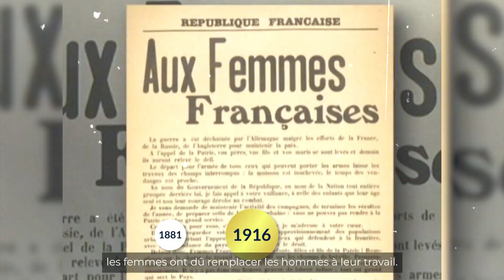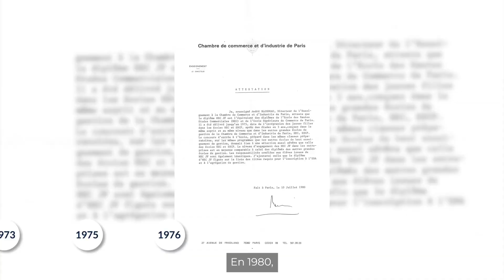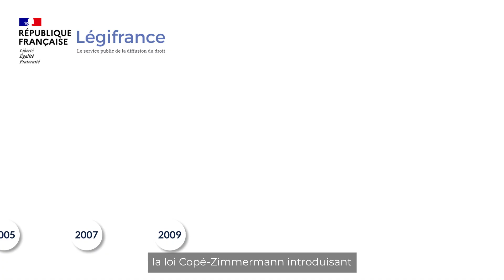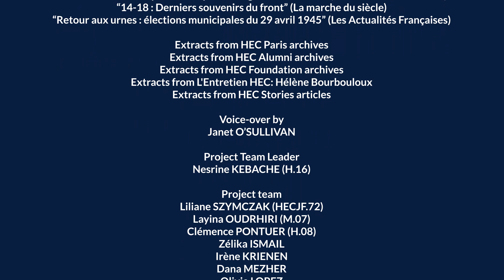50 years of gender diversity at HEC Paris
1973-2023 : celebrating 50 years of gender diversity at HEC Paris HECWomenJourney50.